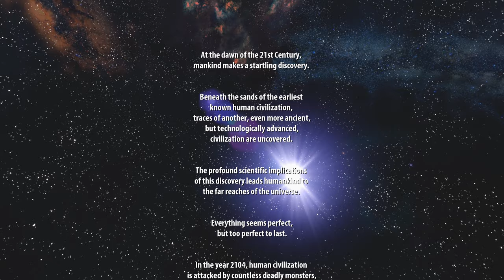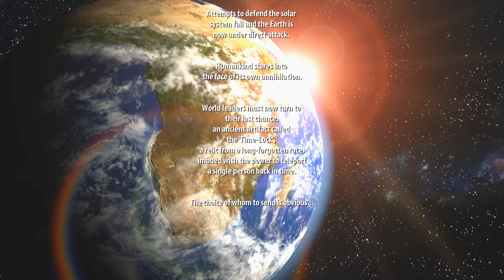Serious Sam Fusion 2017 - Insane Fusion - Hatshepsut Temple (Serious)